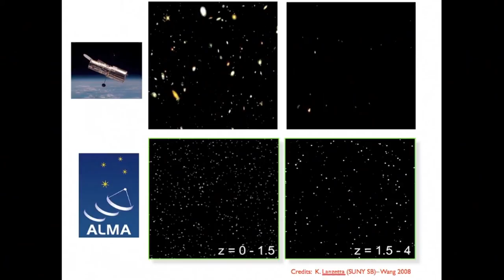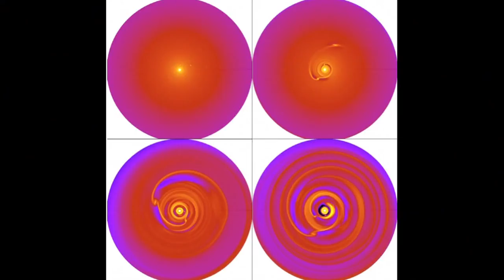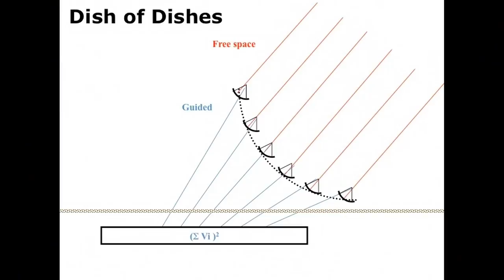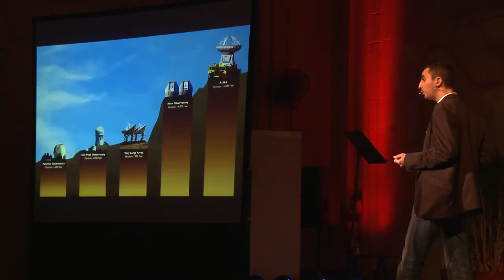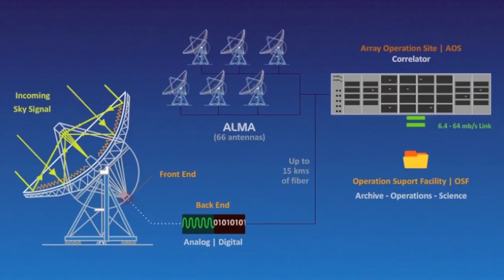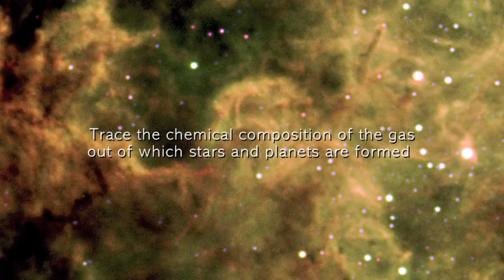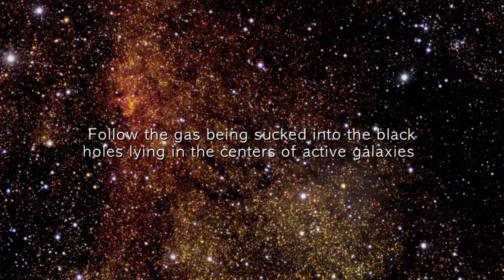Entender nuestros orígenes cósmicos con ALMA: Antonio Hales at TEDxUTN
Antonio es astrofísico, cuenta con un doctorado en Astronomía y un posdoctorado en el National Radio Astronomy Observatory de Virginia, Estados Unidos. Actualmente trabaja en el proyecto ALMA, el proyecto astronómico más grande del mundo que está en construcción gracias a una asociación internacional de Europa, Norteamérica y Asia del Este en cooperación con la República de Chile. El radiotelescopio estará compuesto por 66 antenas instaladas a 5.000 metros de altitud en el norte de Chile, en pleno desierto de Atacama.